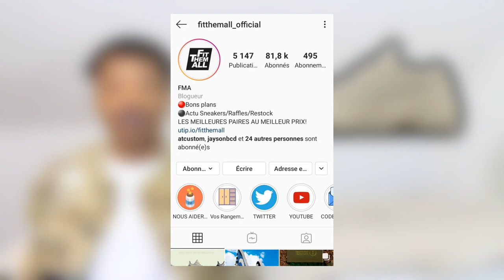Wishlist Sneakers 2020 👟🔥